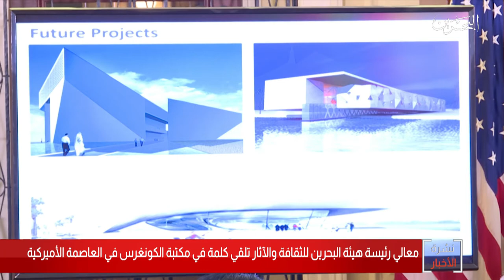البحرين مركز الأخبار : معالي رئيسة هيئة الثقافة والآثار تلقي كلمة في مكتبة الكونغرس في واشنطن